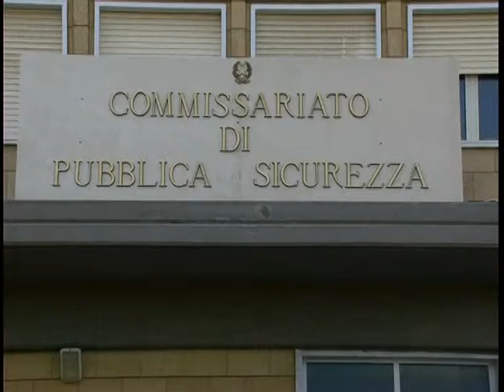Gela pitbull sorvegliava la droga un arresto